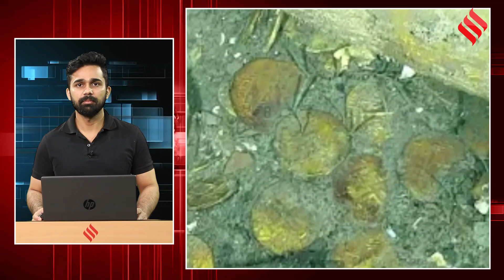Nitish Kumar ने जनसंख्या नियंत्रण पर किया निंदानिये शब्दों का प्रयोग, झेंप गईं महिला विधायक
Bihar Politics: मंगलवार को बिहार विधानसभा(bihar vidhan sabha) में सीएम नीतीश कुमार(cm nitish kumar) ने आरक्षण को लेकर प्रस्ताव पेश किया। इस दौरान जनसंख्या नियंत्रण(population control) को लेकर उनके द्वारा कही गई एक बात पर विधानसभा(bihar assembly) में बवाल हो गया। विपक्ष के विधायकों ने नीतीश(nitish kumar speech) के बयान पर आपत्ति जताई है। दरअसल बिहार विधानसभा में जनसंख्या नियंत्रण( bihar population)  पर बोलते हुए नीतीश कुमार ने गंदे और आपत्तिजनक शब्दों का प्रयोग किया।